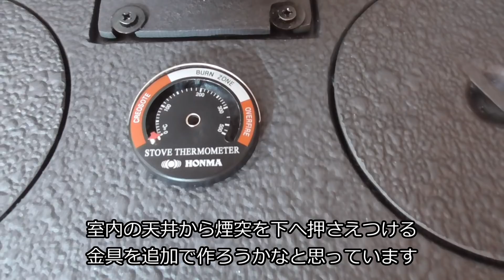【山林開拓】#77「薪ストーブの設置」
前回から引き続き、薪ストーブの設置です。